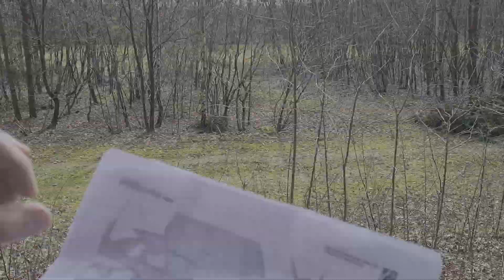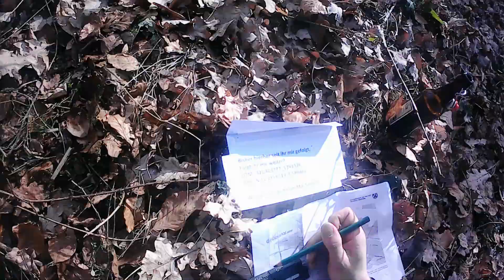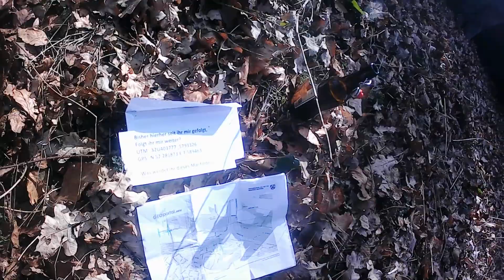Overnighter in Höhle | Tarnen, unentdeckt im Wald| Durchschlageübung DSÜ 2021 | Teil 2 | Biwak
Wir haben in einem Fiktiven Szenario unser Verhalten und unsere Ausrüstung für einen Notfall getestet. Es war ein spaßiger Tag, wir hoffen euch gefällt das Video so gut wie uns der Tag gefallen hat.

Teil 2 des Videos

Das Fiktive Szenario beinhaltet den Ausbruch eines Schlimmen Virus. Wir müssen in dem Szenario uns schnell am Sammelpunkt treffen. Patrik und Henning haben dazu 45Minuten Zeit ihren Rucksack zu greifen und zum Sammelpunkt zu gelangen. Am Sammelpunkt gibt es eine kurze Lagebesprechung und eine Einweisung in Karte Kompass mit UTM Gitter. Danach werden zur Lebensmittelbeschaffung verschiedene Checkpoint mit Karte Kompass angelaufen und am Ende gilt es noch einen letzten Abschnitt unentdeckt zu passieren.